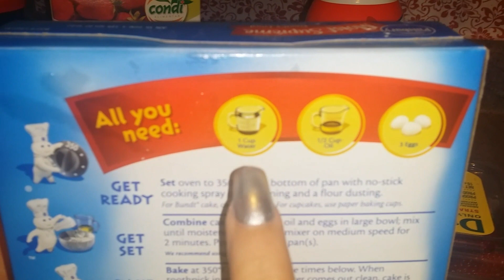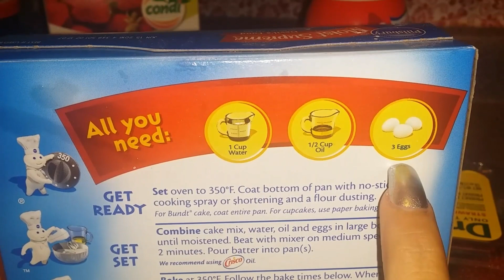CHOCOFLAN DE FRESA 🍓🍓🍓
disculpen mi voz pero tengo tos :(

EDITORES QUE USO:

IMOVIE
WONDERSHARE

ESTE VIDEO NO ESTA PATROCINADO NI NADIEN ME PAGA POR MENCIONAR NINGUNO DE LOS PRODUCTOS USADOS, TODO FUE COMPRADO CON MI PROPIO DINERO Y ESTA RECETA ES DE MI AUTORIA.